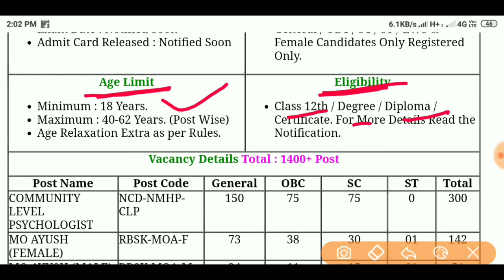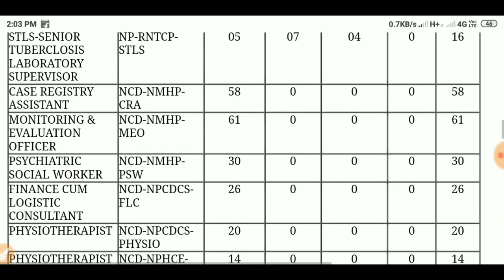UPNHM Recruitment 2019 | UPNHM Various post vacancy 2019 | UPNHM Online form 2019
UPNHM Various post bharti 2019
UPNHM Online form 2019
UPNHM Recruitment 2019
UPNHM 1456 posts vacancy 2019
UPNHM 14+ posts vacancy
UPNHM bharti 2019
UPNHM Online form kaise bhare 2019
#14+POST